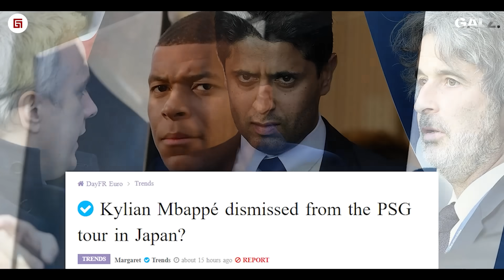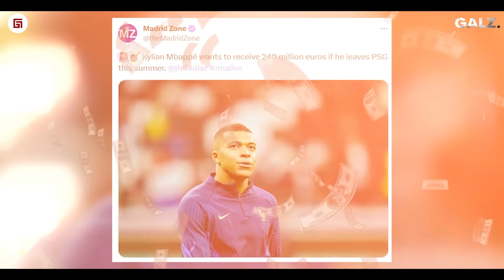Gaboleh Ikut Tur Pramusim !! 'Dampak Statement Kontroversial Mbappe' Madrid Mulai Ragu Dengan Mbappe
Febri